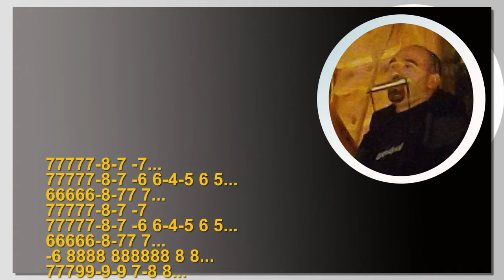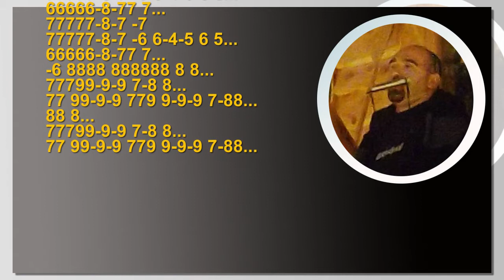FRANCO DE VITA "TE AMO". Instrumental armónica diatónica en DO (C). Tablatura.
Letra

Así nos hubieran visto
Estábamos ahí sentados
Frente a frente
No podía faltarnos la luna
Y hablábamos de todo un poco
Y todo nos causaba risa
Como dos tontos
Y yo que no veía la hora
De tenerte en mis brazos
Y poderte decir
Te amo
Desde el primer momento en que te vi
Y hace tiempo te buscaba
Y ya te imaginaba así
Te amo
Aunque no es tan fácil de decir
Y defino lo que siento
Con estas palabras
Te amo
Y de pronto nos rodeo el silencio
Y nos miramos fijamente
Uno al otro
Tus manos entre las mías
Tal vez nos volveremos a ver
Mañana no se si podre
Que estas jugando
Me muero si no te vuelvo a ver
Y tenerte en mis brazos
Y poderte decir
Te amo
Te amo
Con estas palabras oh oh
Te amo
Te amo
Con estas palabras
Te amo
Fuente: LyricFind
Compositores: Franco De Vita
Letra de Te amo (En Primera Fila) © Sony/ATV Music Publishing LLC, Universal Music Publishing Group
Disponible en

YouTube Music

Artista: Franco de Vita
Álbum: Al norte del sur
Fecha de lanzamiento: 1988
Género: Pop